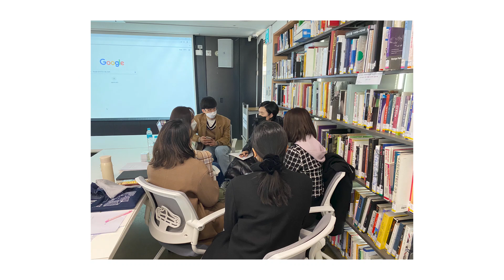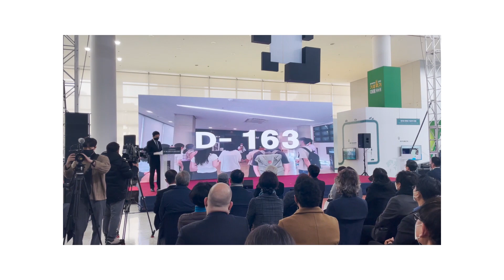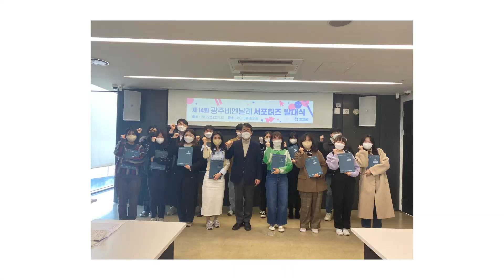6월_김세현_제14회 광주비엔날레 서포터즈 활동 소회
"제14회 광주비엔날레 서포터즈 활동 소회"
by 김세현